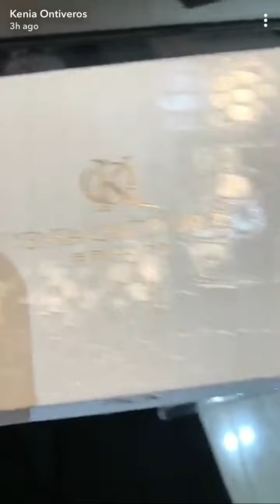Kenia ontiveros snap del Super Bowl 2/04